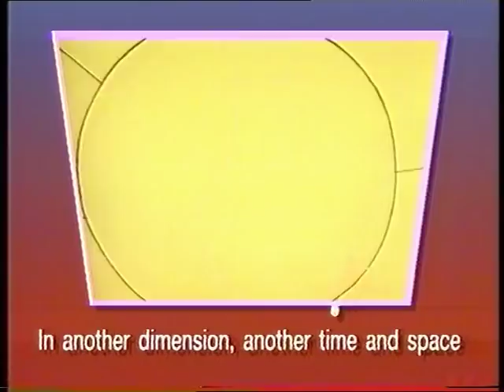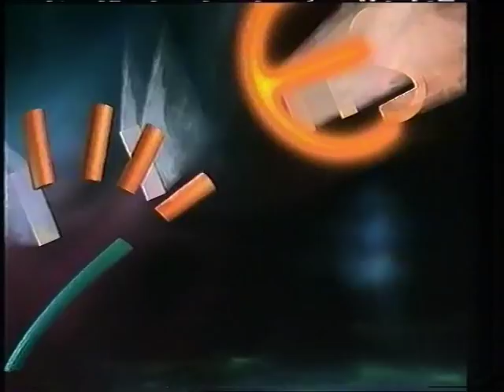CBBC - Bucky O'Hare singalong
Just follow the bouncy ball!  (1992)